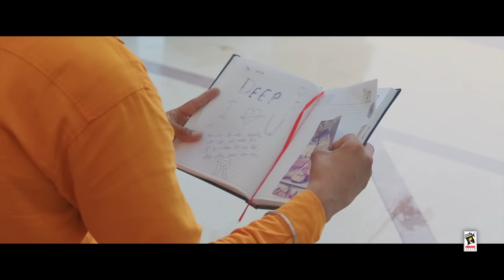TERA MUKH - R NAIT | Latest Punjabi Songs 2016 | New Punjabi Songs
Song ➤ Tera Mukh

Staring  ➤ R Nait, Garry, Shifali Saini

Lyrics ➤ Monu Sangti Wala

Music ➤ Roasterz

Editor ➤ Harkirat Singh (Wings Arts)

DOP ➤ Bharat Pawar

Video ➤ Garry (Tibba)